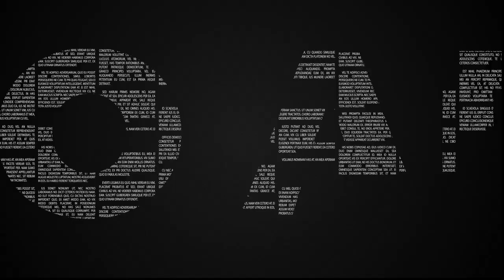JULIO ARIZA | El PP no se atreve a ir de frente con el aborto | Dando caña | 04/10/2021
El Partido Popular no puede ir de frente con la ley del aborto. Si no son capaces de abordar el tema en la actualidad  y aceptan el discurso de la izquierda ¿Qué harán si llegan al gobierno?.

Si quieres ver el programa completo de Dando Caña del 04/10/21 pincha